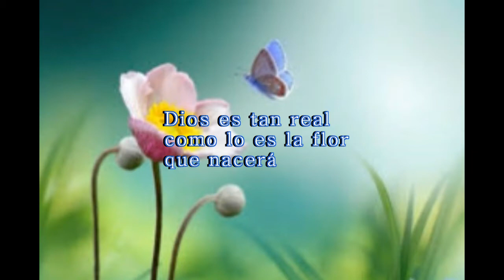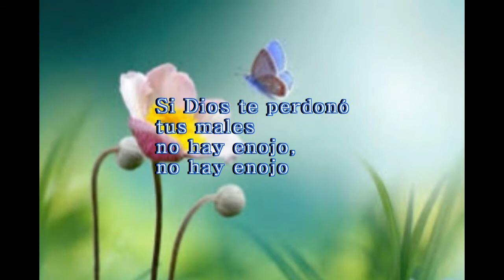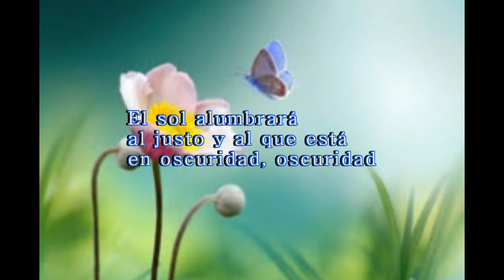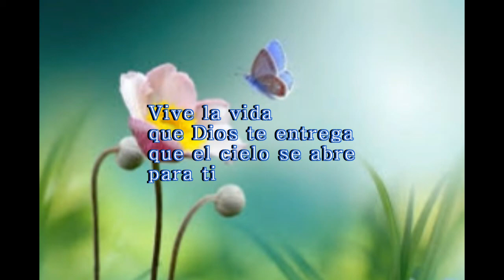Dios es tu primavera Letra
Letra, música y arreglos para guitarra: Adolfo Seleme Castillo
Interpreta: Adolfo Seleme Castillo
Serie: Canciones Cristianas